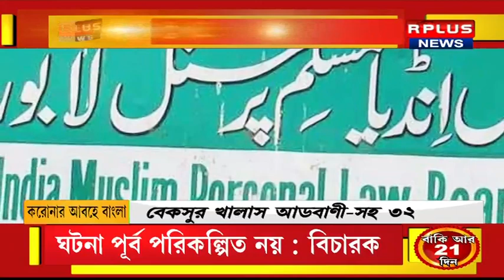Corona Abohe Bangla || The Debate With Sujit Chatterjee || 30/09/20 || Rplus News || Part 1